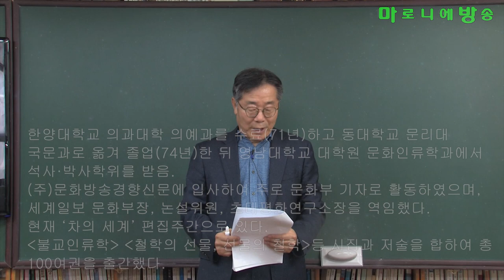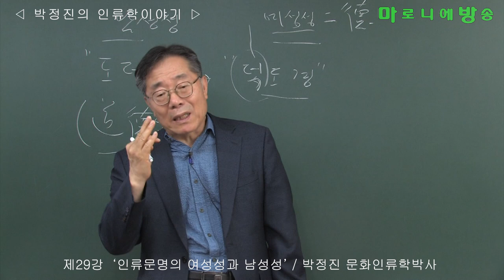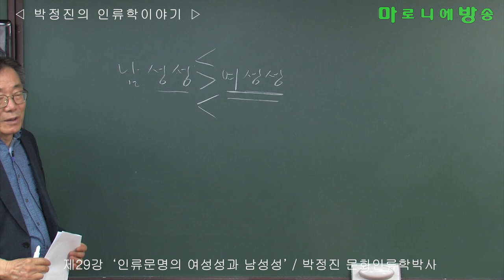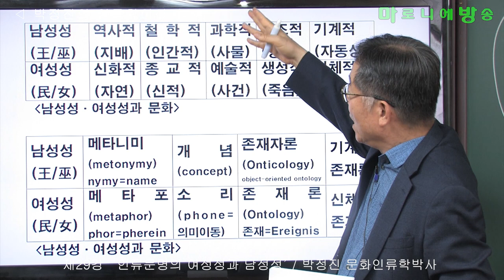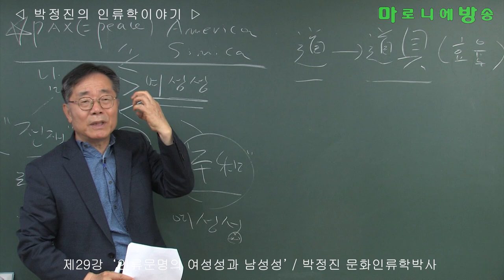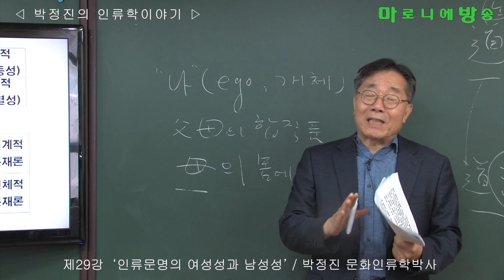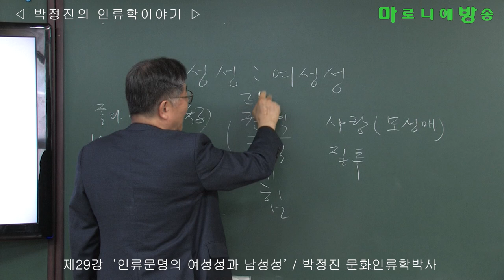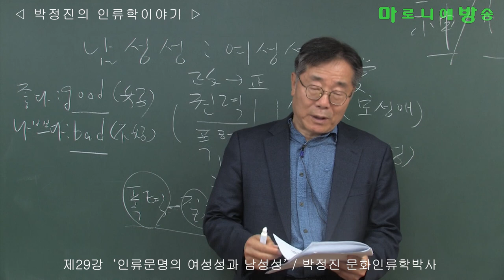[인류학토크 제29회] '인류문명의 여성성과 남성성' / 박정진 문화인류학박사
남자는 우주를 정복하기 위해 우주의 바다에 로켓(우주선)을 발사하여 지배와 패권을 다투면서 신천지를 개척하고자 하고, 여자는 자신의 신체가 분열하고 찢어지는 아픔을 감내하면서 생명(우주적 생명)을 탄생시킨다. 남자는 끊임없이 전쟁(권력 경쟁)을 주도하면서 생명을 죽이지만, 여자는 생명의 안녕을 위해 평화를 추구한다.
누가 진정한 존재인가. 여성이야말로 자연의 상속자로서 본래 존재이다. 남자는 인위(人爲)이고, 유위(有爲)이고, 존재자이다.
만약 세계가 하나의 몸이라면 여성이고, 여성으로부터 태어난 인간 각자는 신체적 존재로서 자기 자신이다. 존재는 태어난 그 자체로서 존재의 가치를 충분히 지니고 있는 것이고, 각자의 탄생 자체가 신이고, 신화이다.
남자에게는 여자가 신(여신, 행운의 여신)이고 여자에게는 남자가 신(남신, 하느님 아버지)이 될 수밖에 없다.